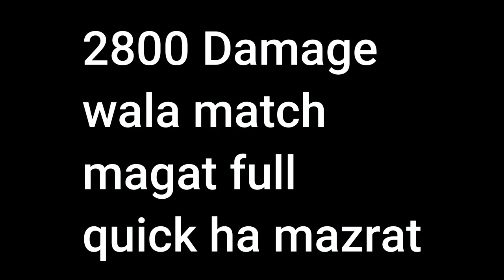chotu sa match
GPU: Nvidia GTX 960 2GB

RAM: 8GB
SSD: 128 GB
HDD: 1 TB
Mouse: Bloody w70 Max
Keyboard: Sasta wala Dell ka
Headset: Pathan wali handfree
Microphone : 250 wala
Monitor: Hp 22 Inch  ( 60hz )

Instagaram I'D ►khizer_jahangir